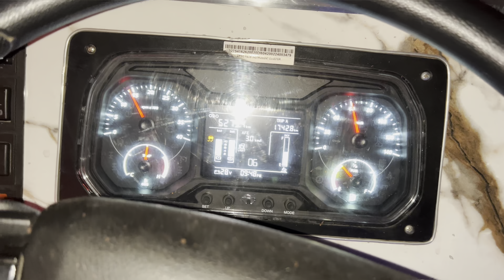Hogi Dono Gaddiyan Kathiya Hun Aauga Najara justiceforsidhumoosawala 30 June 2024